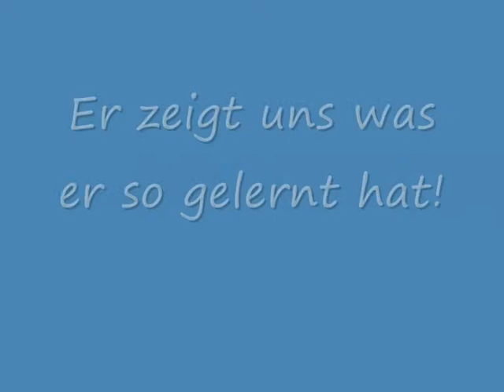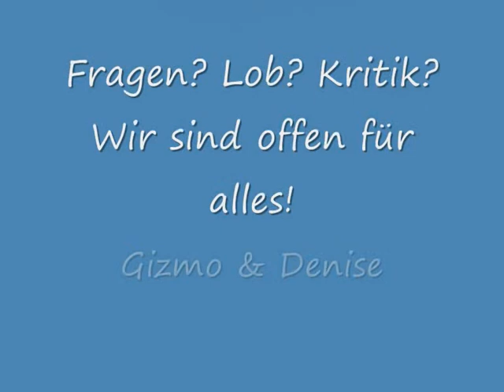Gizmos Tricks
Wir wollten mal eine "Sammlung" machen mit Tricks dir wir so drauf haben.
Das ist vorerst nur Teil 1, es folgt also (falls gewünscht) mindestens ein weiteres Video! :)

Ein bisschen Feinschliff muss noch, aber ich finde wir haben uns ganz gut geschlagen!

Viel Spaß!